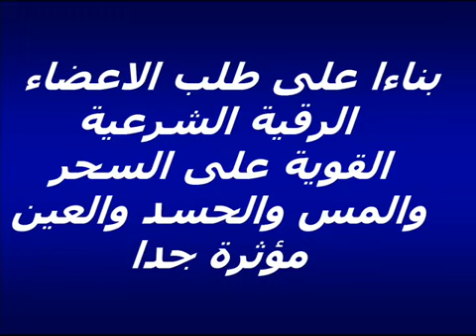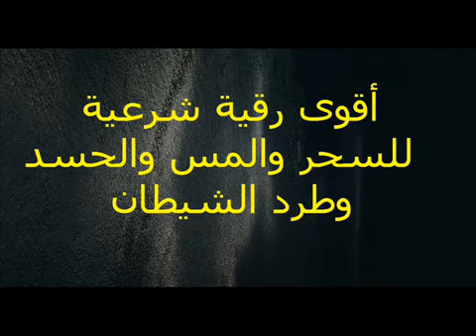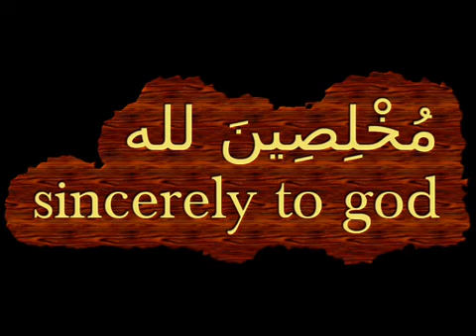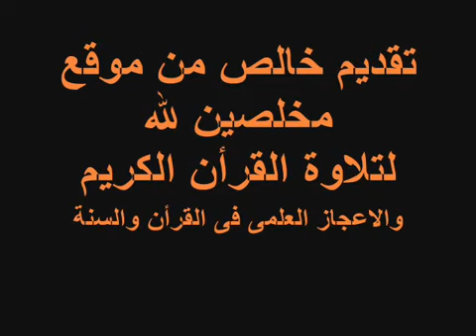علاج نهائي بأمر الله من كل سحر عين حسد مس امراض نفسيه وعصبيه